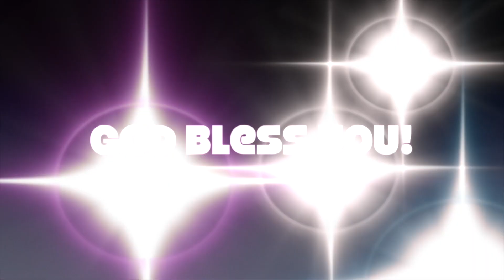Communion Sunday 6/7/20: New Beginnings - Pastor Larry Ashley